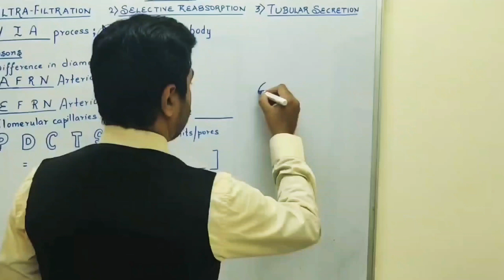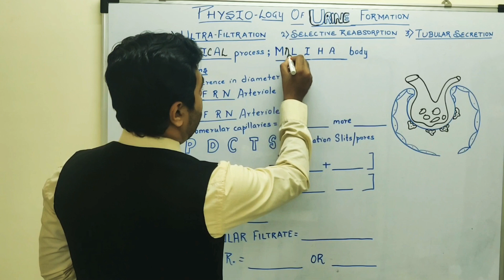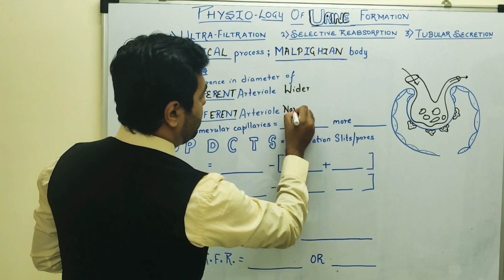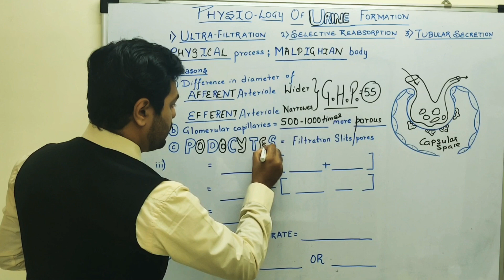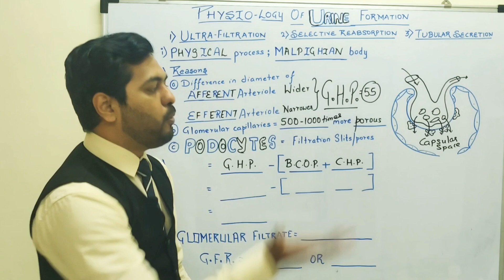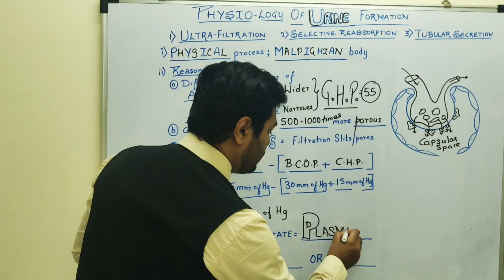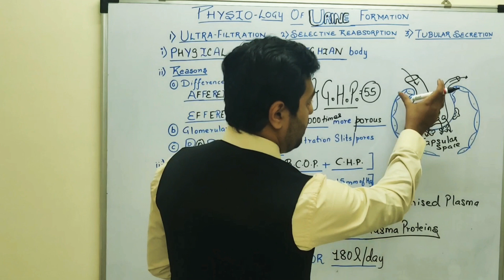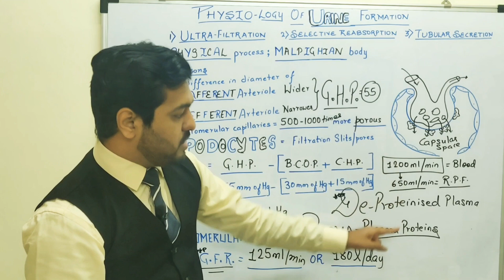URINE FORMATION | EXCRETION & OSMOREGULATION CLASS 11 CBSE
This video is going to clear your concept of a very important topic which many Students find it difficult

In this Video, I've described Physiology of Urine Formation
1. Ultrafiltration has been discussed in detail
2. Selective Reabsorption & 3. Tubular secretion will be discussed in upcoming Videos

Dipenism Rocks ✌🏻